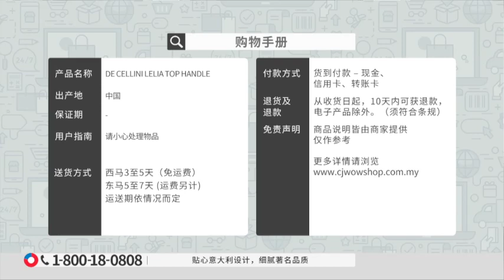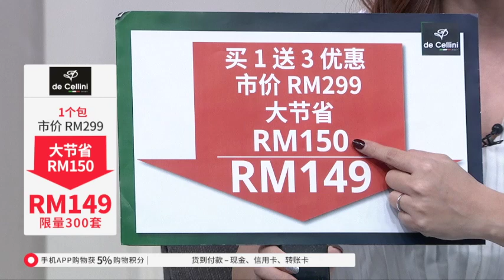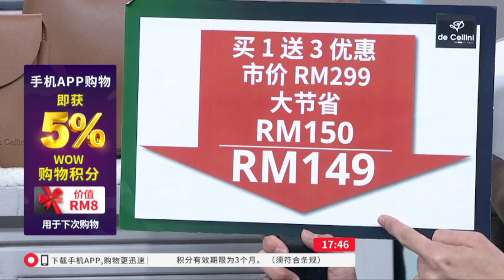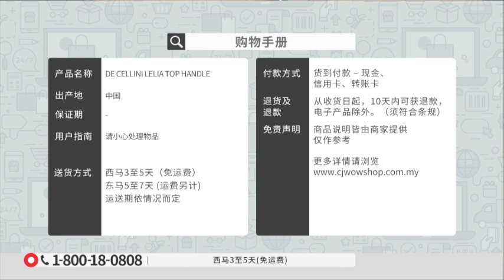CHI DE CELLINI LELIA TOP HANDLE BAG S5 / RECORDING / P4597 / 26 SEPT 2019